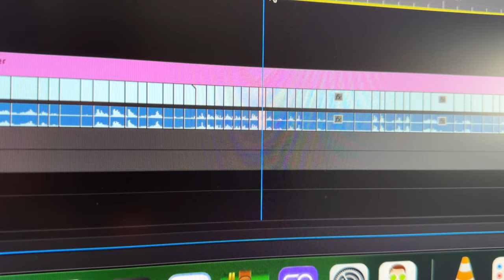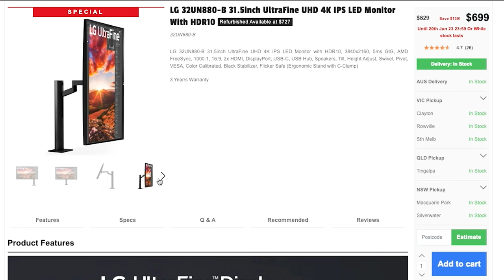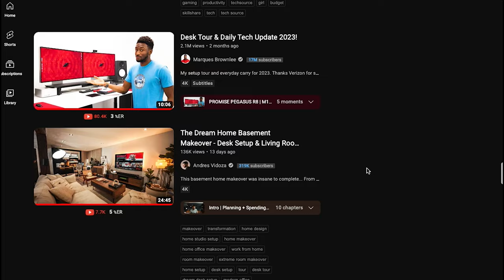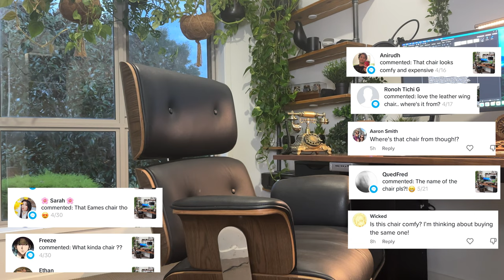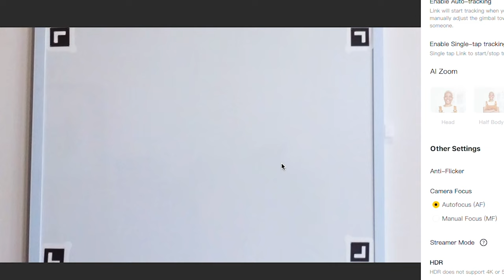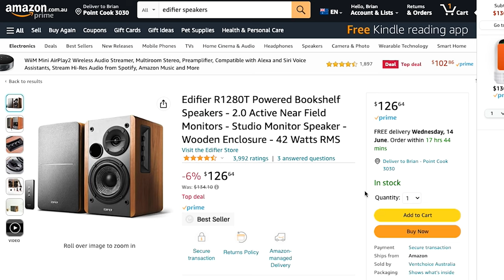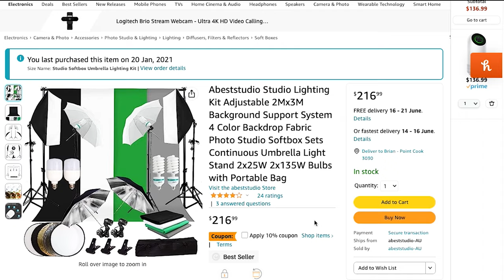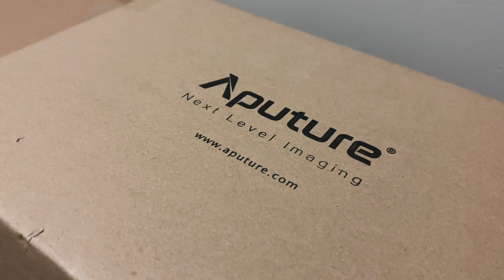Home Office & YouTube Studio Essentials You NEED To Implement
Home Office & YouTube Studio Essentials You NEED To Implement. When it comes to setting up the ideal home office and YouTube studio , a lot of factors come into play.  In this video I go through the essentials you need to implement to have a setup that is not only aesthetically pleasing but also functional and cohesive.

Time Stamps

Intro - 00:00
Monitor - 00:29
Monitor Arm - 02:00
Sit/Stand Desk - 03:21
Chair - 04:25
Webcam - 05:54
Audio & Sound - 06:43
Storage - 07:52
Side Drawers - 09:19
Lighting - 09:33
Plants - 10:43
Cleaning & Organisation - 11:23
Outro - 11:35

PRODUCT LINKS

Levitating Plant
Headphone stand
Magsafe charger
M1 Mac Mini
M1 MacBook Pro
Monitor Light
Mx Master 3 Mouse
MX Master 3s
Carpio 2.0
Xiaomi screen bar
Benq Screen light bar Halo
Quntis screen bar
Benq Screen bar plus
Baseus monitor light bar
Melifo curved monitor light
Lofter screen light bar
Blue Yeti Microphone
Microphone boom arm
Walnut Book end
Industrial Shelving Unit
Floating Shelves
Govee RGBIC Light Strips
Govee light strips
Meross Bulbs
Gorilla Heavy Duty Double-Sided Tape
PS5 Controller charging dock
Salt lamp
Cable management sleeve
Cable management kit
Cable management tidy box
Cable management raceways
Cable management clips
Cable management tray
Cable management box
Walnut Desk shelf
Standing Desk
Insta 360 Link Webcam
Samsung T7 SSD

CAMERA & GEAR

LIGHTING

Godox SL60W with Softbox